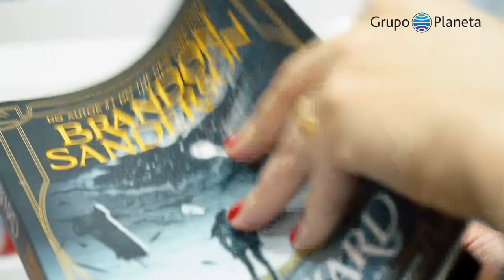Planeta na CCXP 2018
Confira como foi a participação do Grupo Planeta na Comic Con Experience 2018, a maior convenção de cultura pop do Brasil. O grupo foi representado pelos livros da Planeta Minotauro e pelos colecionáveis da Planeta deAgostini - foi épico!